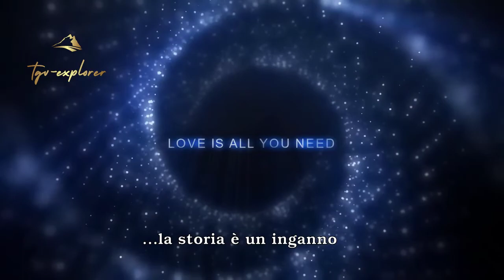TGV Explorer: Love is all you need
TGV Explorer: SinthWave